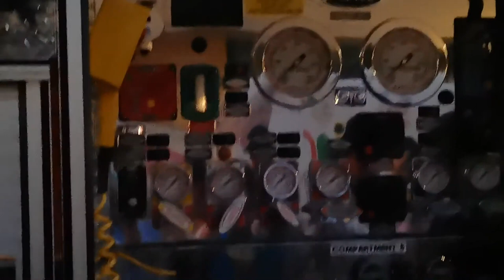HOW FIRE TRUCK WORKS IN CANADA